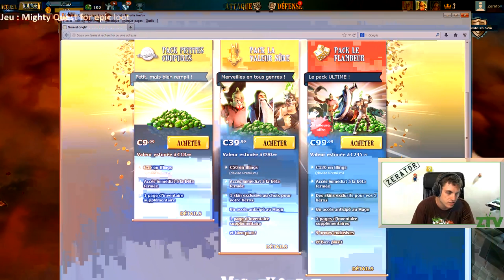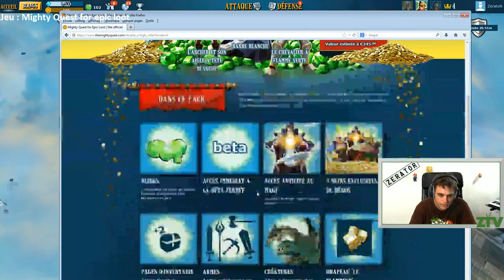Jeu de la semaine :The Mighty Quest for Epic Loot [2/2]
Deuxième partie de cette découverte de jeu , et on va mettre le feu à mass chateau . Enfin ceux qui n'ont pas été déja pillé !
N'hésitez pas a nous dire si ce jeu vous a plu , et on y rejouera peut-etre !